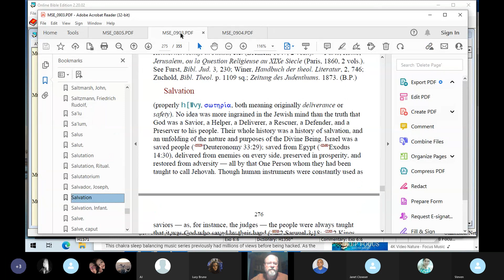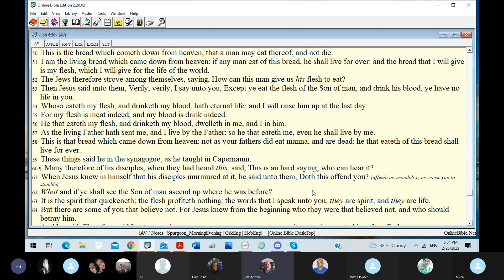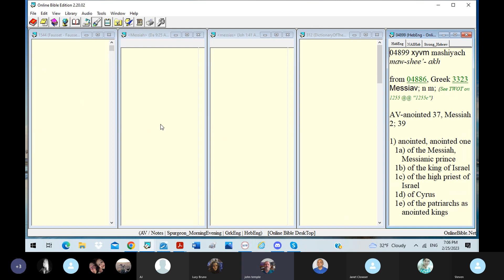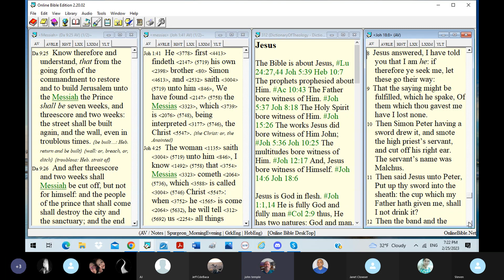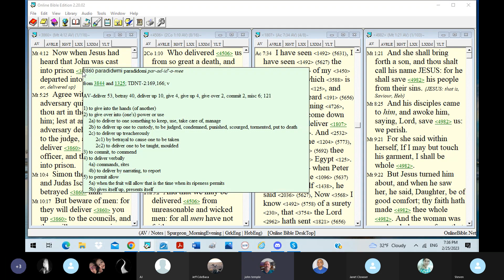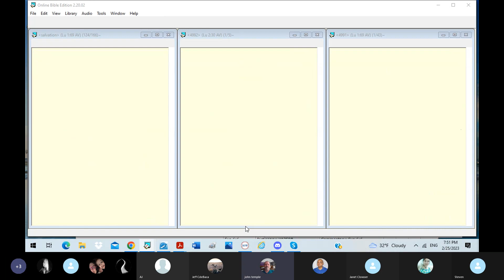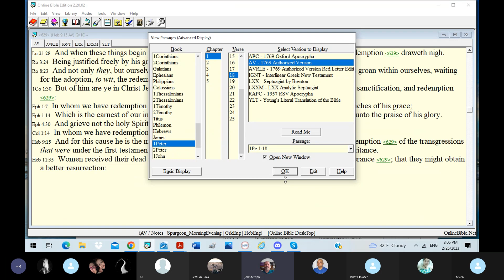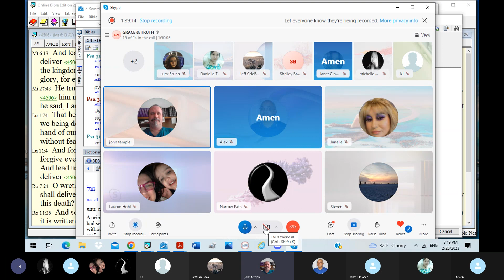#89 BWS: Jesus. Pre-existence. Hypostatic Union. Saviour. Salvation.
John Neurohr Skype Meeting #89 BWS: Jesus. Pre-existence. Hypostatic Union. Saviour. Salvation.